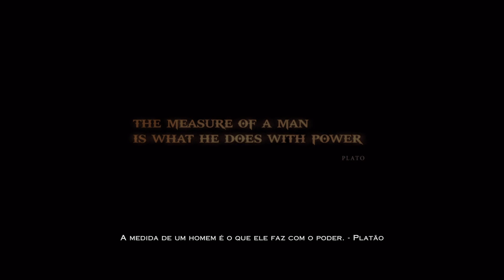God of War III Remastered (Gameplay 12)